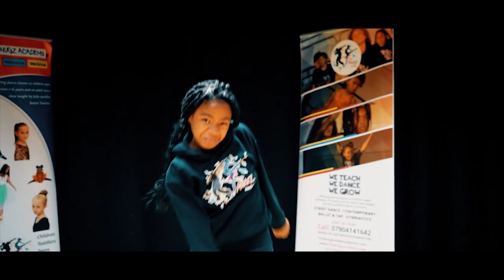Little Nugz Academy | End of Year Show Trailer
It's that time again! Little Nugz Academy brings you this year's annual show!! Here's a sneak peak of what is in store for you all!! Its not too late to come either! Sunday 20th October 2019!! Please share like and support!